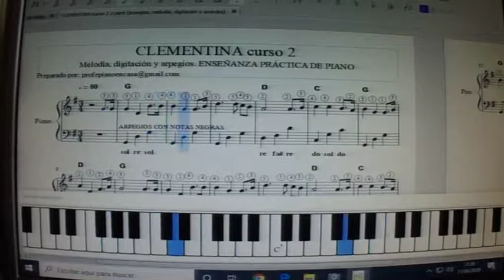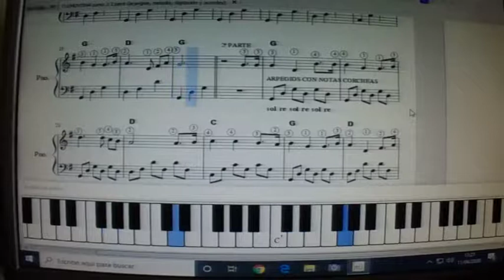CLEMENTINA CURSO 2 ARPEGIOS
CURSO DE PIANO ONLINE. CLEMENTINA ACOMPAÑADA CON ARPEGIOS. VÍDEO ESPECIALMENTE EFECTUADO PARA MIS ALUMNOS DE PIANO ONLINE 2ª PARTE. Canal especializado en la venta de clases prácticas para aprender a tocar el piano de forma amena, rápida, práctica, facilitada, eficaz y moderna, a partir de melodías concretas y con todos los recursos a disposición del alumno. El alumno que compra cualquiera de las clases que están a la venta, se encuentra como si tuviera el profesor de piano en su casa, debido a la gran cantidad de documentación que se le entrega: varias partituras, varios audios y varios vídeos, todo éllo relativo a la melodía objeto de estudio. Los audios y vídeos, al principio, sirven para solucionar las dudas que se le presentan al alumno. Y más tarde, para hacerse un auto examen y comprobar la eficacia del estudio efectuado.